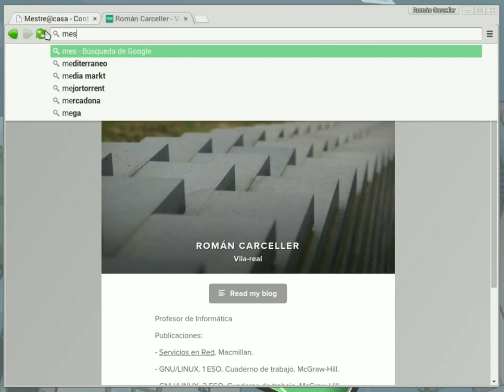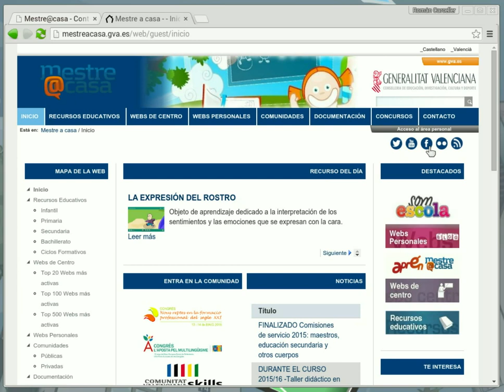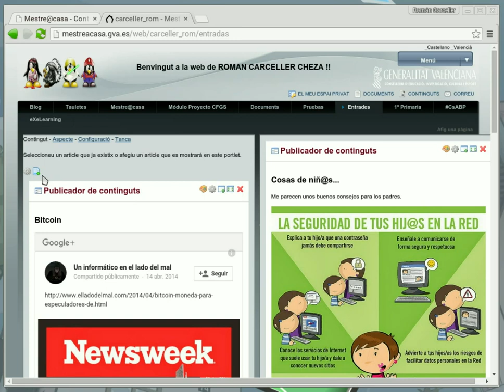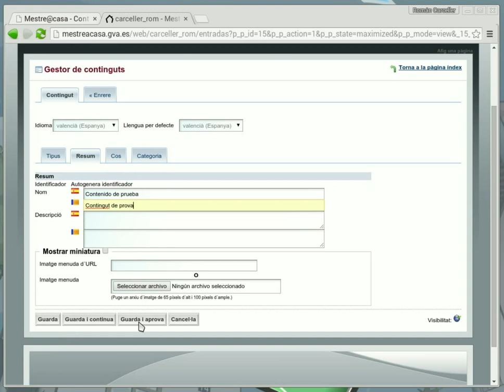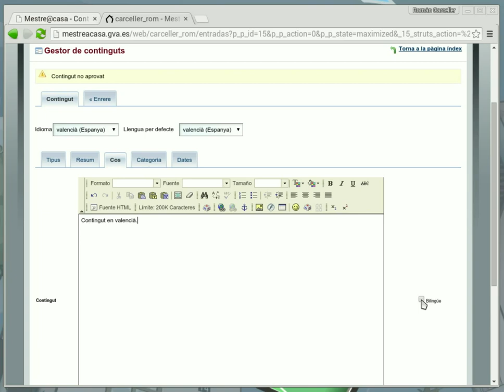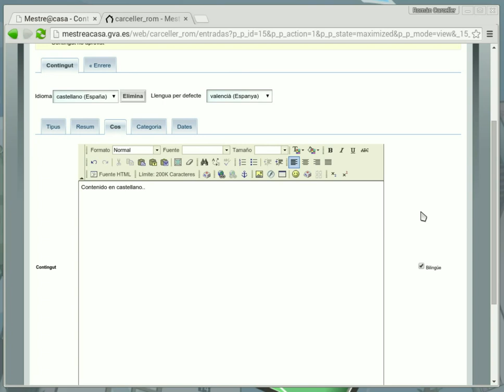Mestre@casa - Contenido bilingüe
- Conexión a Mestre@casa
- Añadir un nuevo portlet de tipo contenido
- Crear un nuevo contenido bilingüe
- Comprobación